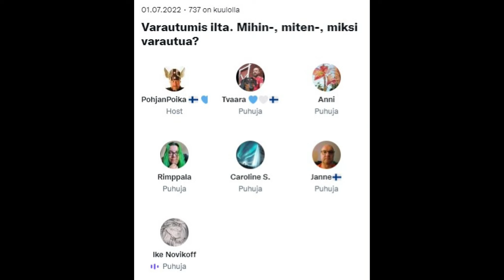Varautumis ilta Twitter huoneessa, vieraana Ilkka Tiainen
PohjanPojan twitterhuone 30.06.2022